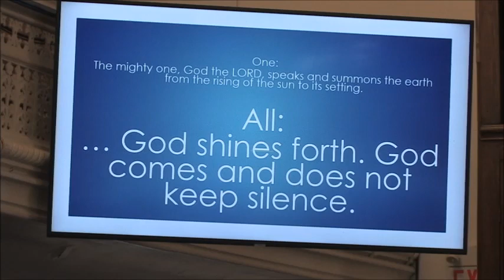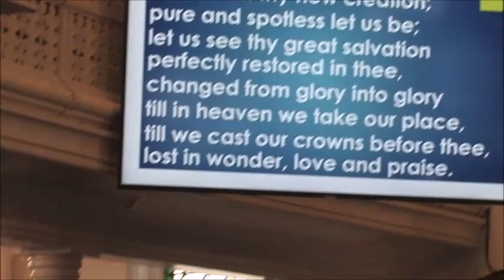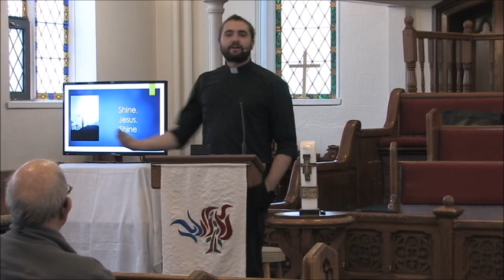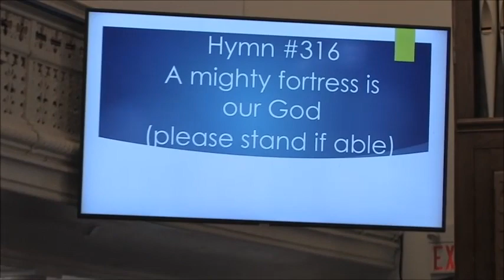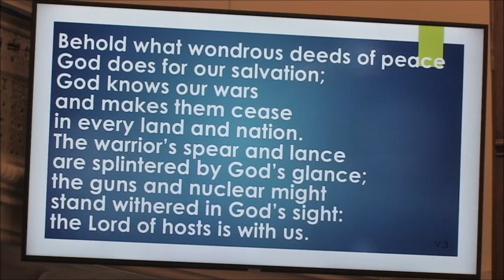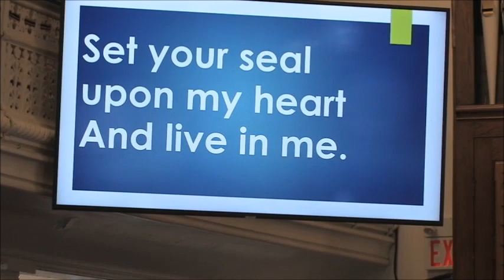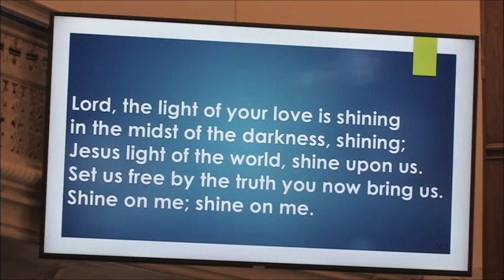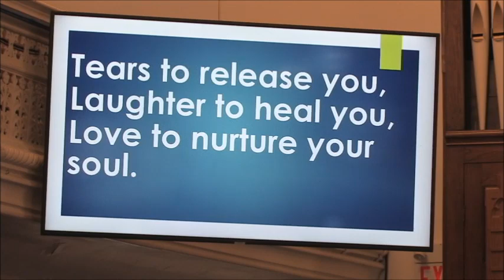Feb 11, 2024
Transfiguration Sunday
Knox Presbyterian Church Walkerton morning worship February 11, 2024
The transfiguration in the Gospel story reminds us of Jesus' divinity. We are reminded that God walks among us and beside us, which is something that should be a source of great comfort to us.